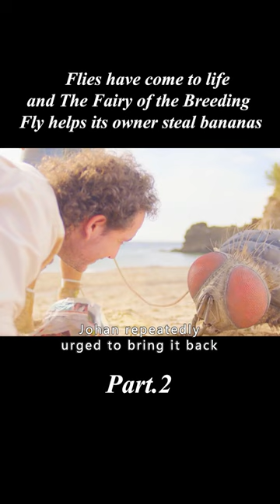Flies have come to life and The Fairy of the Breeding Fly helps its owner steal bananas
Movie title:Mandibules

Genre

Overview: A pair of simple-minded and undeveloped friends, when they are at the end of their tether, are surprised to find a huge fly in the trunk. So they decide to do their best to domesticate this exotic fly, treat it as their own, and dream of getting rich by swindling it. Ghost director Quentin Dupieux's latest absurdist comedy masterpiece after "Buckskin" features Adele Exalhobos in a subversive goddess role. Tear off the heavy hanging label, fly free with the giant fly baby full of laughter, come to a relaxing and enjoyable strange journey.